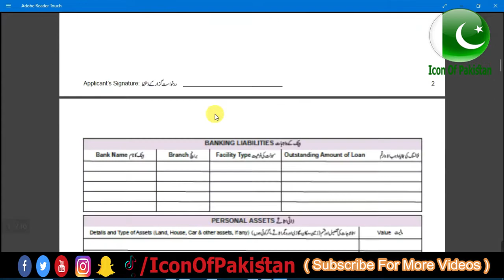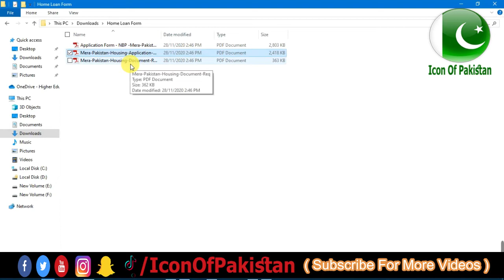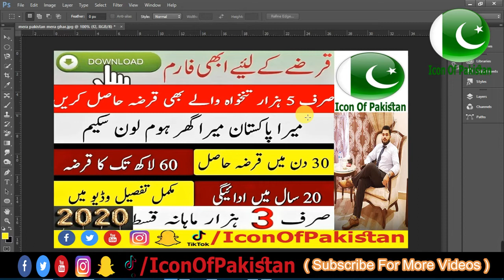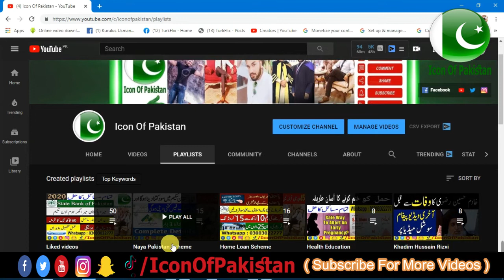Home Loan Form - NBP Saibaan - Mera Pakistan Mera Ghar Housing Scheme | Naya Pakistan Housing Scheme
For More Details Open Link and Watch Playlish About Home Loan,Mera Pakistan Mera Ghar Housing Scheme | Naya Pakistan Housing Scheme 2020

NBP Saibaan - Mera Pakistan Mera Ghar Housing Scheme | Naya Pakistan Housing Scheme (NBP) 2020

NBP Saibaan is a product offered by National Bank of Pakistan under Mera Pakistan Mera Ghar scheme. Like many others banks NBP Saibaan is offered under the PM’s Naya Pakistan Housing Scheme.
NBP Saibaan will offer an opportunity to fullfil the dream of owning a house. Under this scheme applicants can purchase a home, have it constructed or purchase a land and construct a home on cheaper rates.

The offered under NBP Saibaan is up to 35 Millions, the financing period of which is 3 to 20 years.

The loan facility is available for all Pakistani nationals with satisfactory credit history. The income requirement for government is as low as Rs.5000/-.

For other salaried Class minimum net take home salary requirement is Rs. 10,000/-.

Products Offered Under NBP Saibaan
1. Home Purchase (House or Apartment)

Financing Amount Upto 35 Million
Financing Period 3 to 20 years
Debt and Equity 70:30 (Maximum)
Debt Burden 45% (Maximum)
2. Home Construction

3. Land Purchase Plus Construction

Eligibility Criteria
Eligibility *

Must be Pakistani resident national, having satisfactory credit history.
Salaried Class, Self-Employed Professionals and Business Persons.
Property being financed is to be located in NBP approved localities.
Age Requirement:

For Salaried Class the minimum age is 22 years at the time of applying for the financing facility and the financing facility should expire at maximum age of 59.5 years.
Similarly for Business Persons and Self-Employed Professionals minimum age is 21 years at the time of applying for the financing facility and maximum age should not be more than 65 years at the time of the maturity of the finance.
Income Requirement:

For Govt. employees it is PKR 5000/- whose monthly salary is directly credited to his/her account maintained with NBP and employer undertaking is provided.
For rest of Salaried Class minimum net take home is PKR 10,000/-.
Length of Service/Business Requirement:

Minimum 2 years with the same employer or otherwise collective and continuous employment of 3 years.
* NBP conditions apply

Required Documents
With duly filled Applications Form:*

Two attested passport size photographs.
Two attested copies of your CNIC.
Two attested copies of CNIC of references.
Cheque for the processing charges.
Cheque in favor of legal counsel for legal opinion.
Cheque in favor of Valuator for valuation report.
Cheque in favor of Income Estimation Company for income estimation report, if applicable.
Property Documents: Attested copy of title documents available (other documents may be required).
Bill of Quantity (BOQ) in case of HC and LPC.

Icon Of Pakistan rights reserved.Thanks For Your Love & Support.